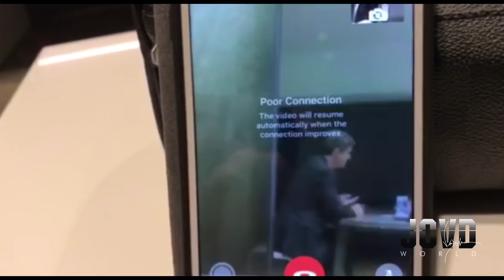Travelling // Bulgaria to Mexico // Jean-Claude Van Damme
Jean-Claude Van Damme // Official YouTube Channel